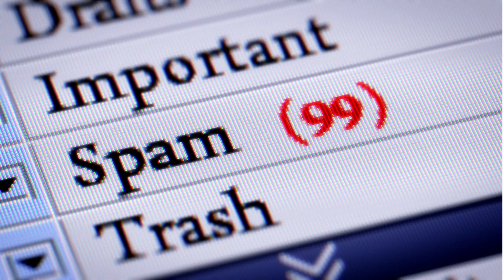I’m Drowning in Spam. What Can I Do?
❌ Sometimes it seems like we're drowning in a tidal wave of junk that threatens to make email completely unusable. While you can't stop spam, you can manage it with a good spam filter.

❌ Drowning in spam
Spam cannot be stopped, and blocking it doesn’t work. The “right” way to deal with it is to mark spam arriving in your inbox as spam so that future spam will be automatically routed to your spam or junk folder. If your spam filter doesn’t improve over time, it’s probably time to find a new email program or provider.

Chapters
0:00 Drowning in Spam
0:34 You can’t stop spam
1:10 The spam folder
1:55 Blocking doesn’t work
2:28 Spam filters make life bearable
3:30 Training the filter
4:30 Different spam filters
5:45 Other email interfaces
6:55 Challenge/response
8:25 Preventing spam in the first place
10:00 Learn to use your spam filter